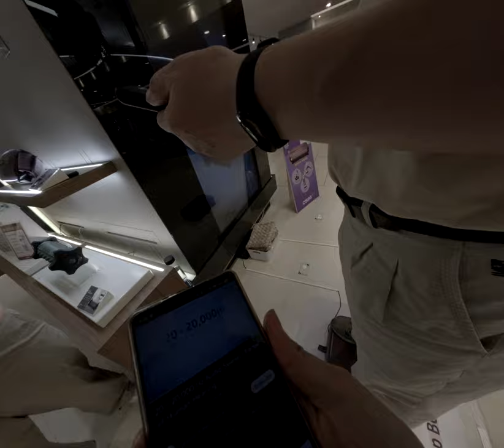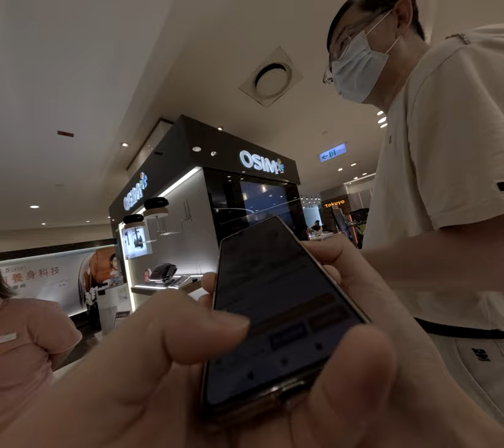爸爸帶著小孩在百貨公司裡一邊尋找水果美食一邊試圖理解那些搞笑的民營商家他們竟然在搞什麼火急故障的玩笑？ 2